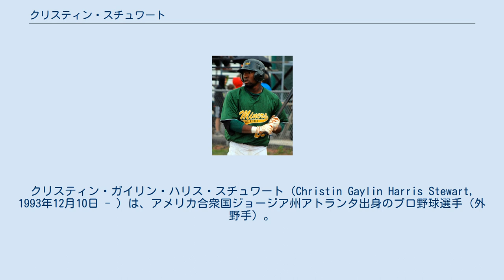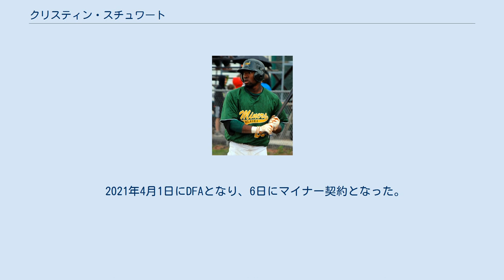クリスティン・スチュワート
クリスティン・ガイリン・ハリス・スチュワート（Christin Gaylin Harris Stewart, 1993年12月10日 - ）は、アメリカ合衆国ジョージア州アトランタ出身のプロ野球選手（外野手）。
右投左打。
MLBのデトロイト・タイガース傘下所属。
 2015年のMLBドラフト1巡目追補（全体34位）でデトロイト・タイガースから指名され、プロ入り。
契約後、傘下のルーキー級ガルフ・コーストリーグ・タイガースでプロデビュー。
A-級コネチカット・タイガース、A級ウェストミシガン・ホワイトキャップスでもプレーし、3球団合計で71試合に出場して打率.285、10本塁打、44打点、5盗塁を記録した。
 2016年はA+級レイクランド・フライングタイガースとAA級エリー・シーウルブズでプレーし、2球団合計で128試合に出場して打率.255、30本塁打、87打点、3盗塁を記録した。
また、7月にはオールスター・フューチャーズゲームのアメリカ合衆国選抜に選出された。
 2017年はAA級エリーでプレーし、136試合に出場して打率.256、28本塁打、86打点、3盗塁を記録した。
 2018年、マイナーではルーキー級ガルフ・コーストリーグ・タイガース（ウェスト及びイースト）、AAA級トレド・マッドヘンズでプレーし、3球団合計で125試合に出場して打率.263、25本塁打、80打点を記録した。
9月9日にメジャー契約を結んでアクティブ・ロースター入りし、同日のセントルイス・カージナルス戦でメジャーデビュー。
 2019年は104試合に出場して打率.233、10本塁打、40打点を記録した。
 2020年は36試合に出場して打率.167、3本塁打、9打点を記録した。
 2021年4月1日にDFAとなり、6日にマイナー契約となった。